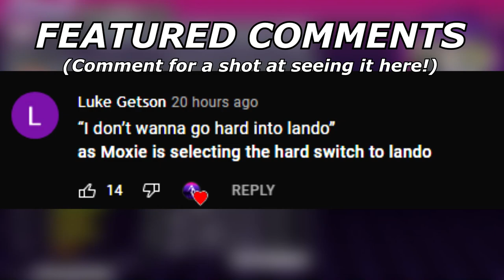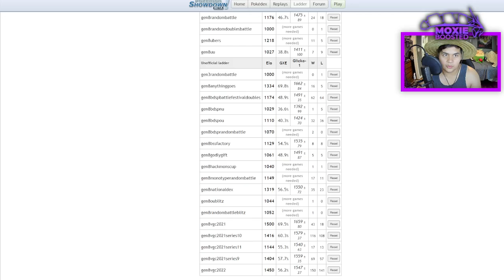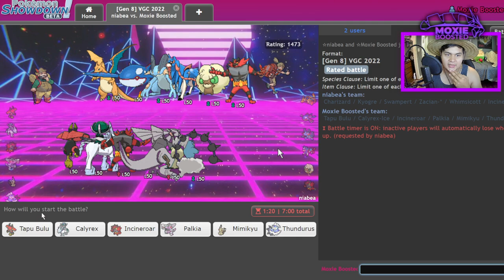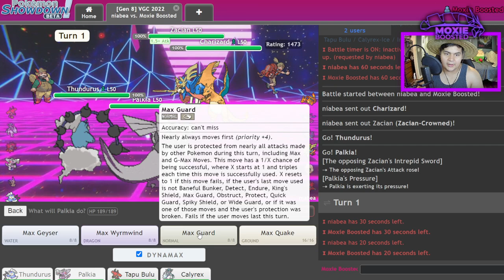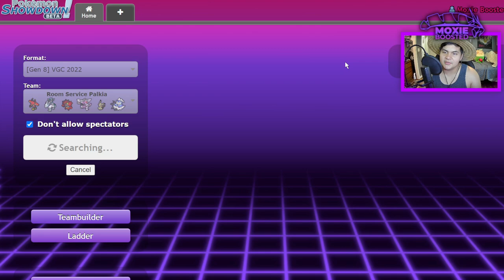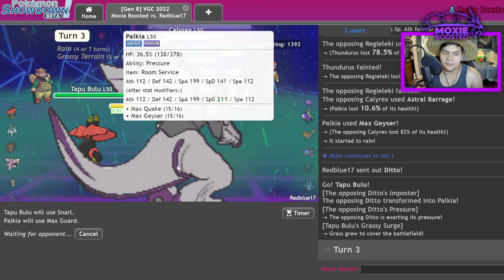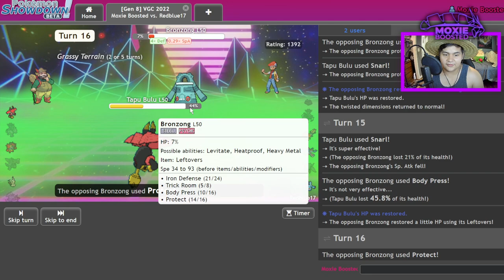You're THROWING If You Don't Run ROOM SERVICE PALKIA | Pokemon Sword & Shield VGC 2022 Showdown Live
Imagine not underspeeding incineroar...

5. Download and install OBS Streamlabs with my